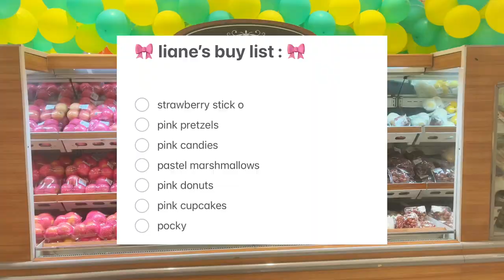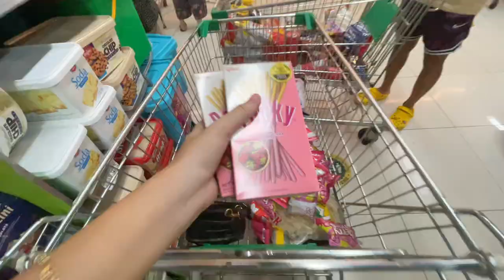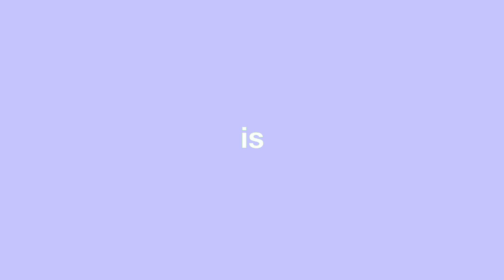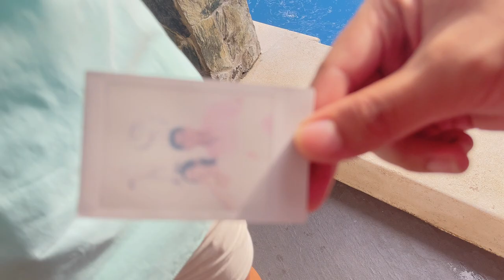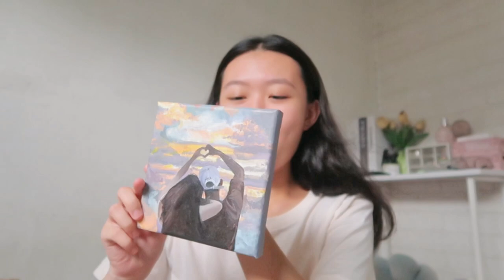MY 19TH BDAY VLOG 💌 | everything i did to prepare, pool party, opening gifts & more! 🍰🌷🎀